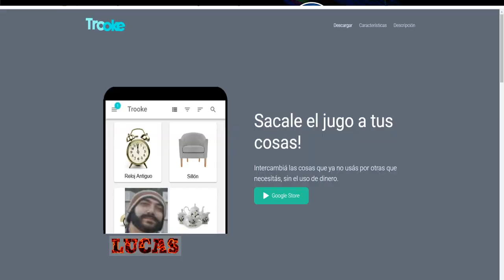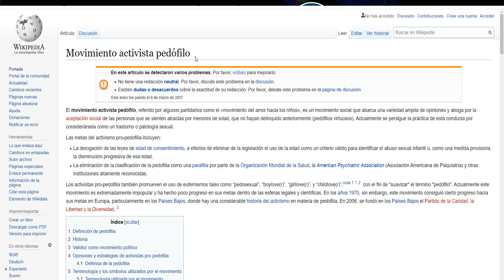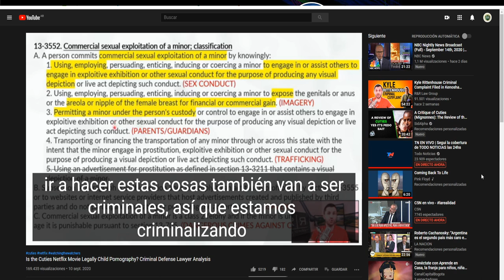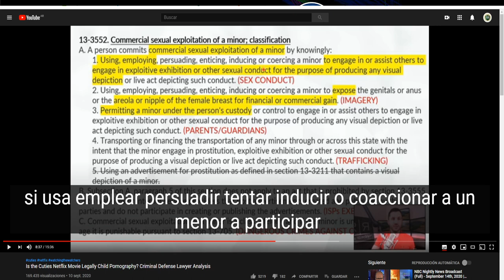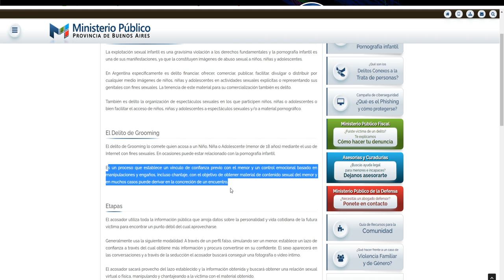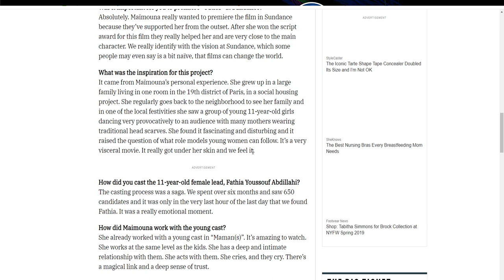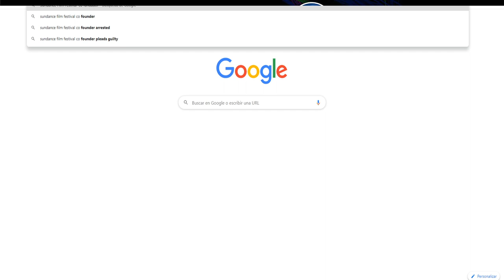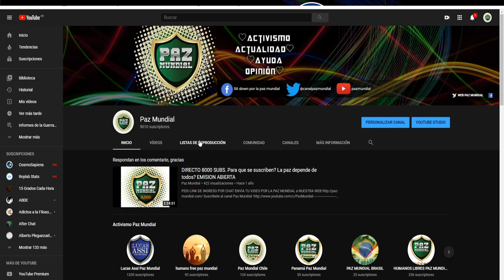CANCELNETFLIX Promueve PEDOFILIA y explotación sexual: Guapis (Cuties/Mignones)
DESCARGA LA APP TROOKE DEL TRUEQUE Y LA SOLIDARIDAD.(SOLO ARGENTINA)

Google +
CHAT: